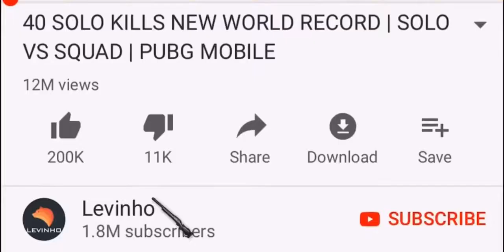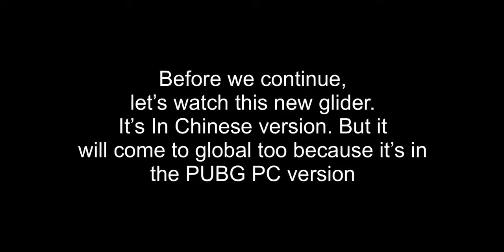NEW FLYING GLIDER!! PUBG new flying glider | MadBurner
Thanks😊